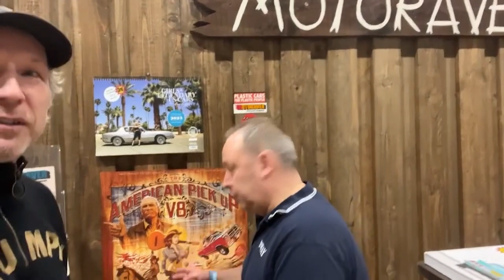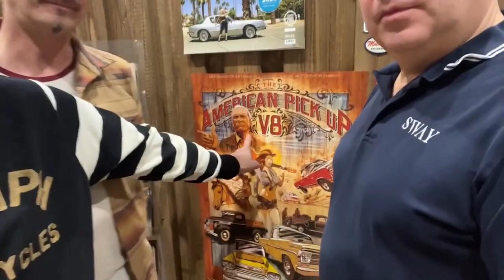Rednecks auf Bremen Classic Motorshow 2023 🔴 LIVE-on-tape | Motoraver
Die Motoraver-Rednecks haben das WLAN-Passwort geknackt und streamen live von der Bremen Classic Motorshow.